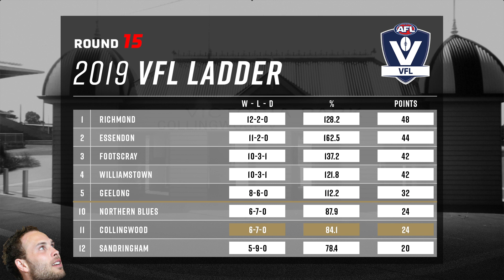VFL: Lulie Street Rd16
Catch up on all the latest VFL news on Lulie Street.